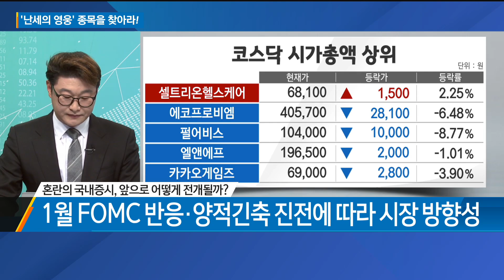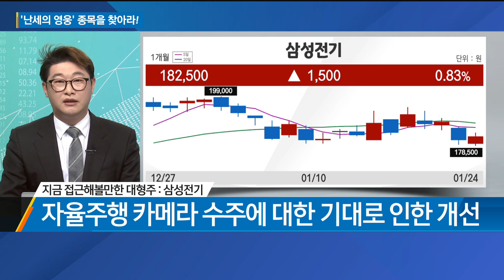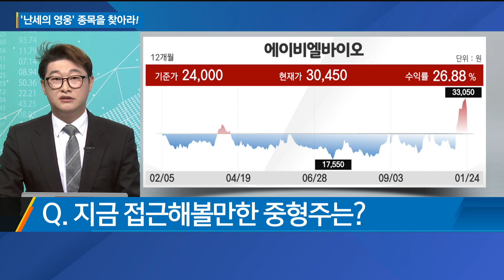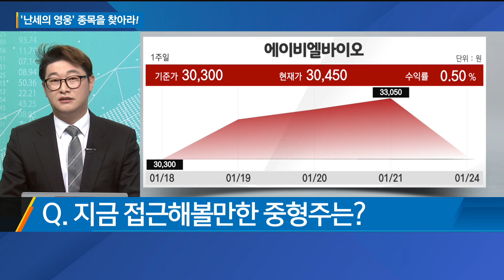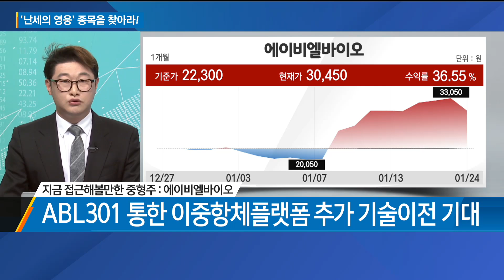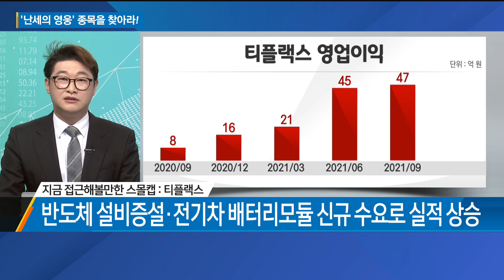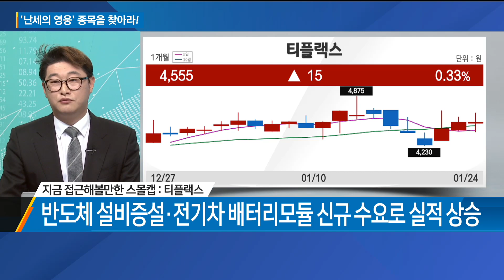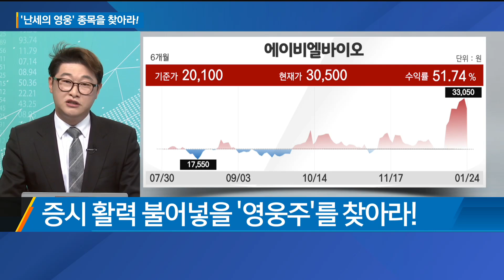'난세'의 국내중시, '영웅' 종목을 찾아라! / 섹터 컨디션 점검 / 매일경제TV